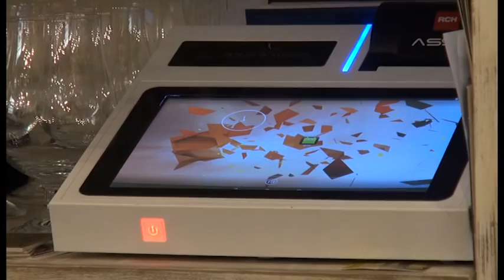Ristorante nel mirino dei ladri: svuotata la cassa